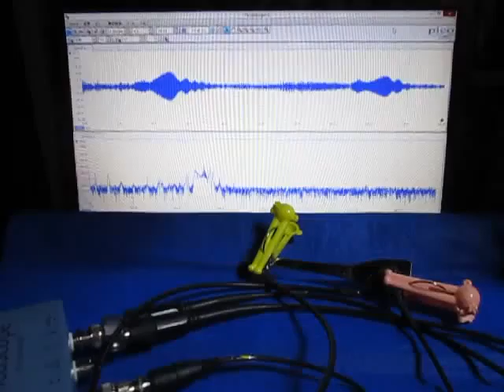超音波実験 Ultrasonic experiment